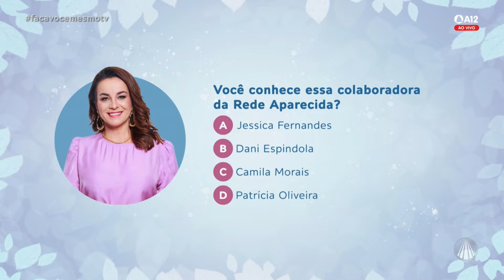Faça Você Mesmo faz conexão com a Rádio Aparecida para fazer uma linda homenagem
Faça Você Mesmo faz conexão com a Rádio Aparecida para fazer uma linda homenagem, veja!

TV APARECIDA
É bom estar onde a Mãe está!